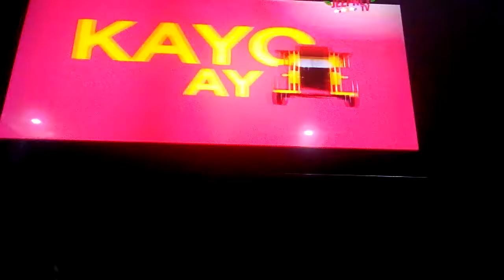Ryan Ryan Musikahan Part 23